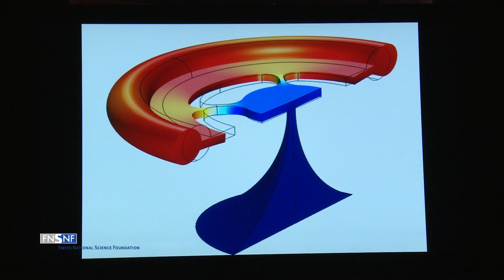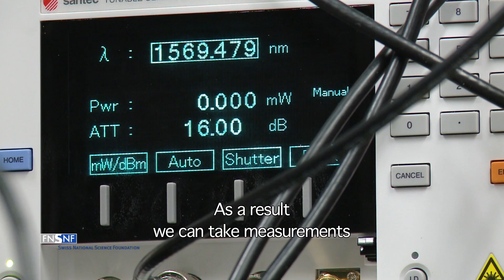Le Prix Latsis 2014 décerné au physicien Tobias Kippenberg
Le physicien Tobias Kippenberg a reçu le Prix Latsis national doté de 100'000 francs suisses à l'Hôtel du gouvernement à Berne. Ce professeur de l'EPFL, âgé de 38 ans, se voit récompensé pour ses travaux innovants en physique quantique. Le FNS attribue chaque année le Prix Latsis national sur mandat de la fondation genevoise.